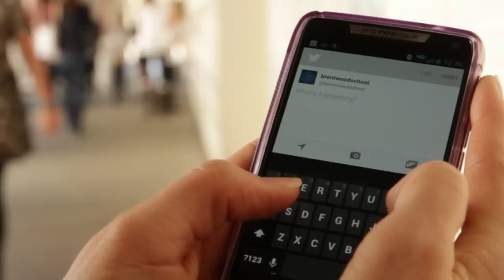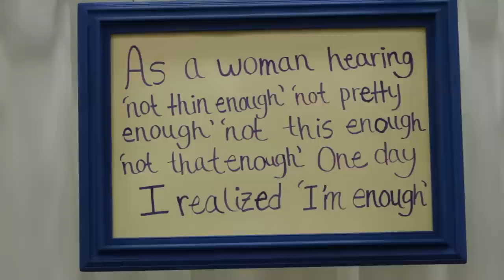It's Our Turn: Young Women's Conference at Brentwood School